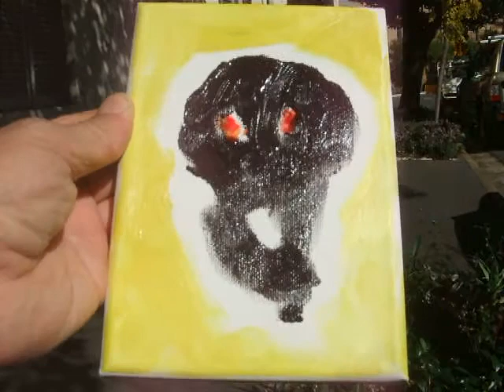Makin`Paintin`Four | Adding the Red by James DeVere | 2011 - 04 - 30, Saturday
Red frames the face and adds the eyes

ART NOTE!
Buying art is aspirational. Whey a person buys a painting it signifies that they have..."Arrived." Or, gained status amongst peers.